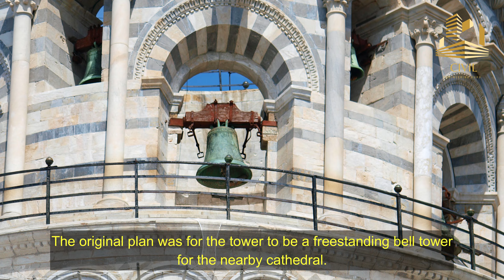The Leaning Tower of Pisa: How it Survived 900 Years of History!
Welcome to our video about the Leaning Tower of Pisa, one of the most famous and peculiar buildings in the world! In this video, we'll take you on a journey through the history, mystery, and fascinating facts surrounding this iconic landmark.

First, we'll explore the origins of the Tower, which dates back to the 12th century when Pisa was a powerful maritime republic in Italy. We'll explain why the Tower was built, who designed it, and how it became tilted due to a combination of poor soil and construction techniques.

Next, we'll reveal some of the mysteries and legends associated with the Tower, such as why it's called the "leaning" Tower and whether it was meant to lean from the beginning. We'll also talk about the many attempts to stabilize and straighten the Tower over the centuries, including recent restoration efforts.

Then, we'll share some fascinating facts about the Tower, such as how tall it is, how much it leans, and how many steps you need to climb to reach the top. We'll also discuss the other buildings in the Piazza dei Miracoli, or Square of Miracles, which include the Cathedral and the Baptistery.

Finally, we'll conclude with some tips and recommendations for visiting the Tower, such as when to go, how to get there, and what to expect. We'll also show you some stunning footage and images of the Tower, both from ground level and from the top.

So, if you're curious about the Leaning Tower of Pisa and want to learn more about its history, mystery, and fascinating facts, then this video is for you!